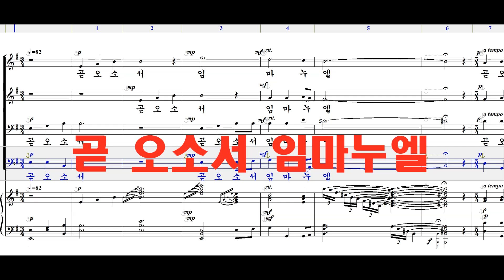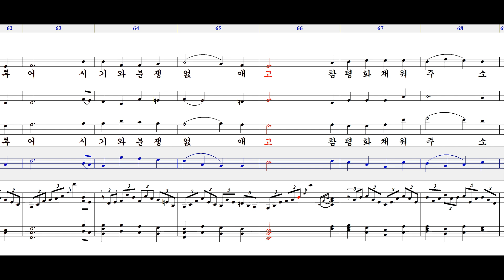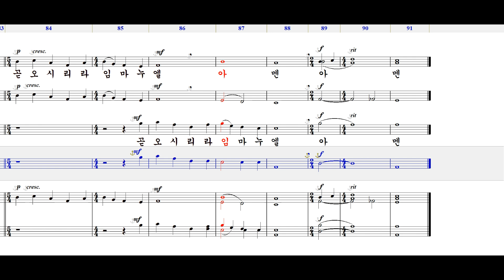곧 오소서 임마누엘(베이스)